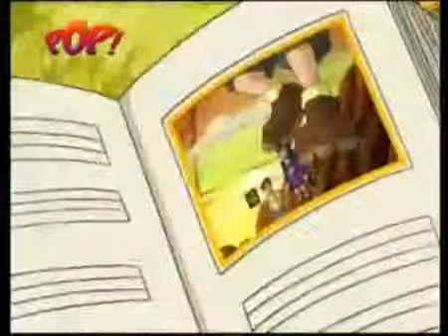Ultimate Book Of Spells Episode 5 Part 1